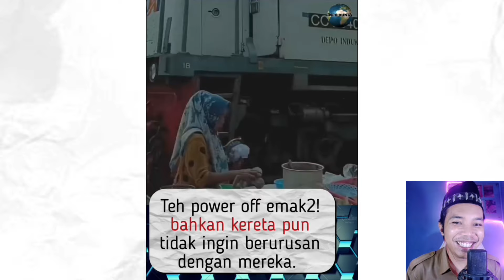OH INI.. ANAK PRAMUKA YANG MERESAHKAN BUMI ‼️REACT MEME KOCAK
KETIKA ANAK PRAMUKA BERWAJAH CANTIK.. kumpulan video gemoy dan kocak..

video yg saya buat bertujuan untuk hiburan bila ada salah kata dan perbuatan mohon maaf